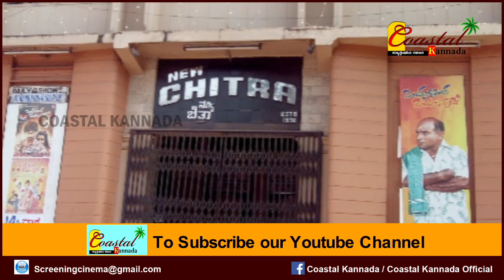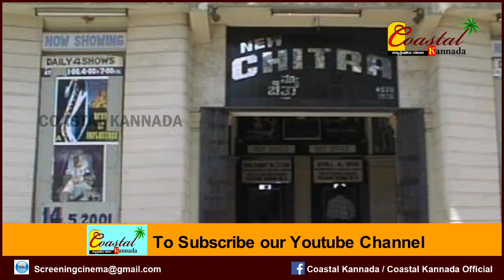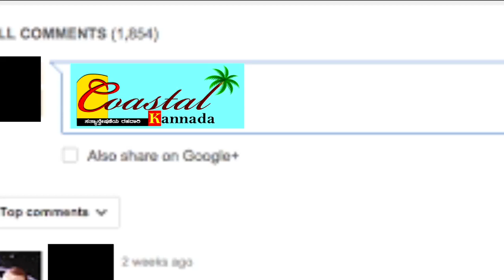Screening Cinema 10 | New chitra talkies shutdown in Mangalore || History of New chitra Full details